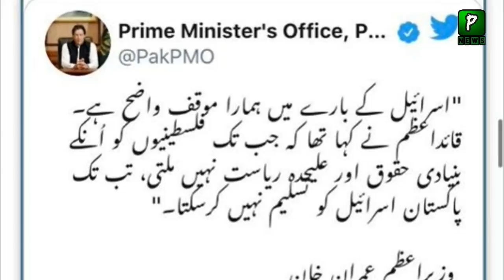Imran Khan Statement About Israel Gone Viral | Pak Israel Relations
Imran Khan Statement About Israel Gone Viral | Imran Khan Statement | Pak Israel Relations | Netanyahu,Imran Khan